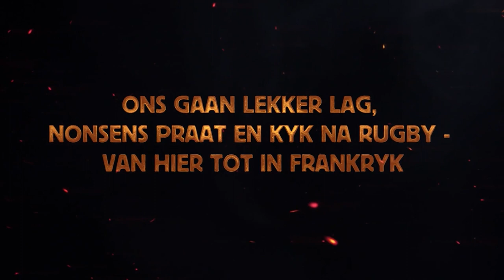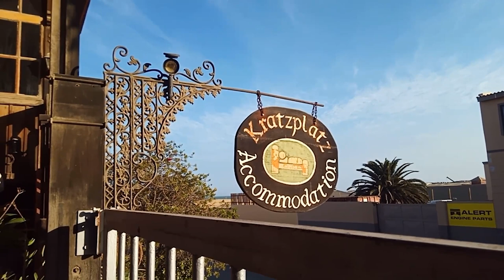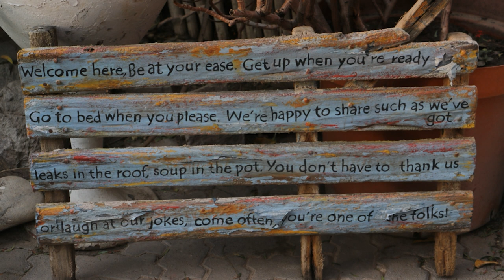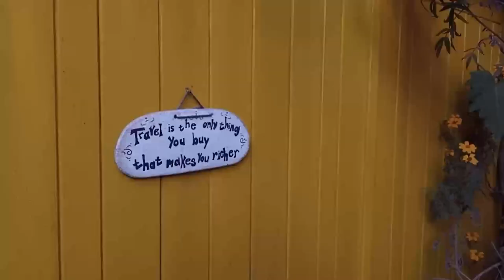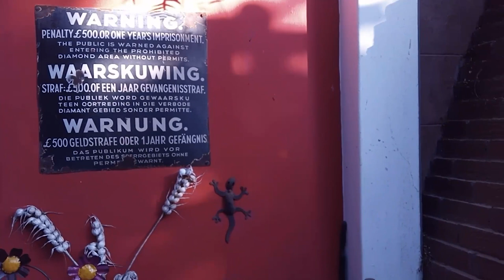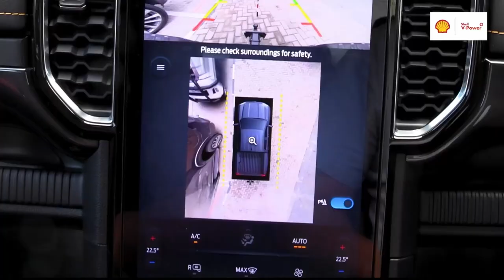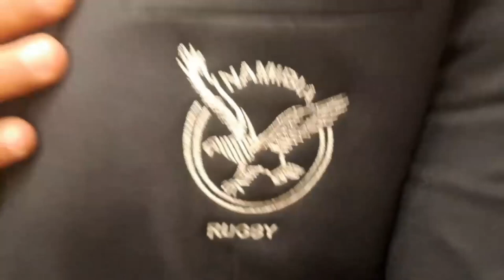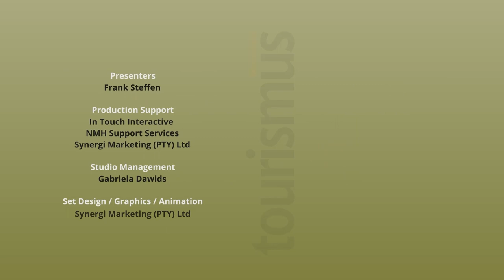Tourismus – 21 October 2023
Don’t miss out on the latest edition of the Tourismus Namibia broadcast in which under “Topics” we discuss the apparent negative impression left through the recent shooting of a desert-adapted lion on the one hand, but then we also look at the positive impression made by a message floating on the internet, praising Namibia’s winning tourism recipe. Last but not least we have a look at the concept of sustainable hunting. Under “Destinations” we take a look at the recent Sphinxblick Open Air Festival and visit the Kratzplatz Bed and Breakfast with its “Barrels” pub in Luderitz, while under “To the Point”, NWR spokesperson Nelson Ashipala talks about tourist safety amidst the increasing attacks on tourists. Enjoy the show J

or in Namibia on DStv-channel 285 and GOtv-channel 25.